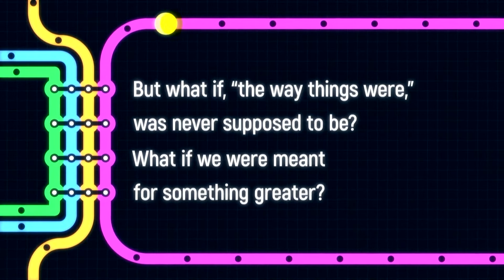A Better Way - Week Five - January 30, 2022